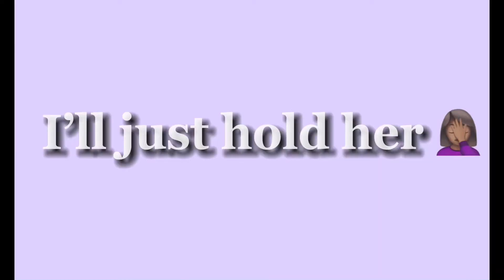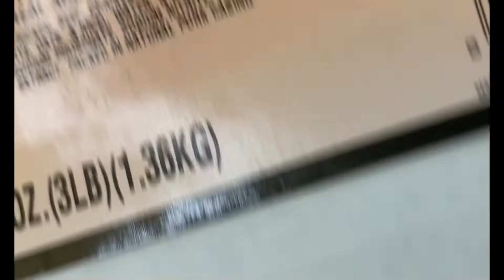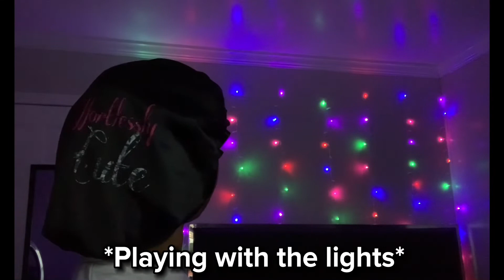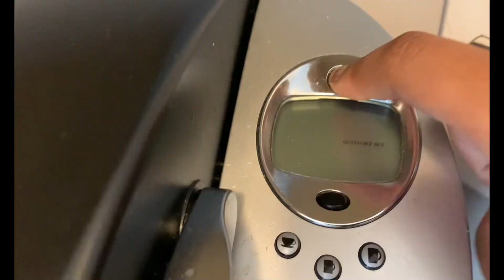VLOG: day in the life as a teen mom| shopping; cleaning; cooking| 16 & Pregnant 🤰🏽